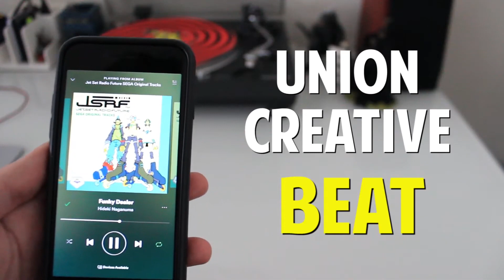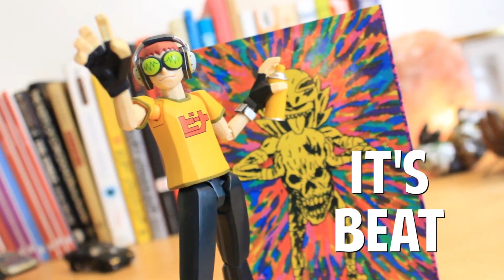Jet Set Radio Beat Union Creative Quickie Review (2017 Repost)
"Union: Creative Beat" is the only toy of this character, but it's just terrible. i SOLD IT RIGHT AFTER THIS VIDEO IN 2017 AND NOW THIS FIG IS WORTH HUNDREDS AAAAAAAAAAAAAAAAAAAAAAAAAAAAAAAAAAAAAAAAAAAAAAAAAAAAAAAAAAAAAAAAAAAAAAAAAAAAAAAAAAAAAAA

Time travel shows me some hind site yep

"God Speed" by Pistol Jazz